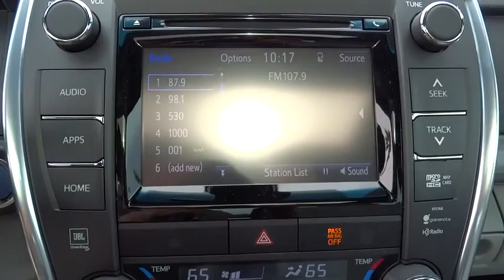2015 Toyota Camry Hybrid Las Vegas, Henderson, North Las Vegas, San Bernardino County, NV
2015 Toyota Camry Hybrid

Centennial Toyota
6551 Centennial Center Blvd

ATTENTION!!! Gas miser!!! 38 MPG Hwy!! New Arrival. This superior XLE would look so much better out doing all the stuff you need it to, instead of sitting here unutilized on our lot.. Safety equipment includes: ABS, Traction control, Curtain airbags, Passenger Airbag, Front fog/driving lights...Other features include: Leather seats, Bluetooth, Power locks, Power windows, Heated seats...